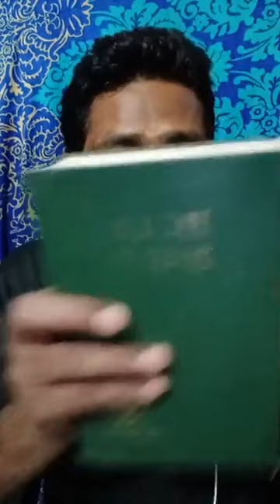Ephesus: The Loveless Church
Subscriptions ensure that you are always informed when new videos are uploaded.